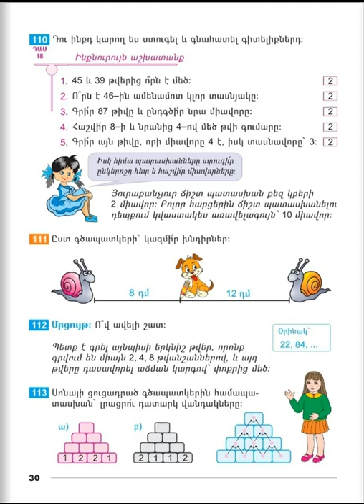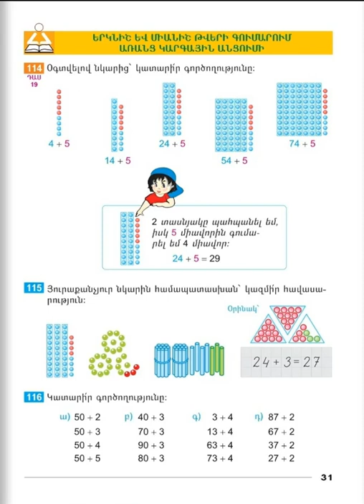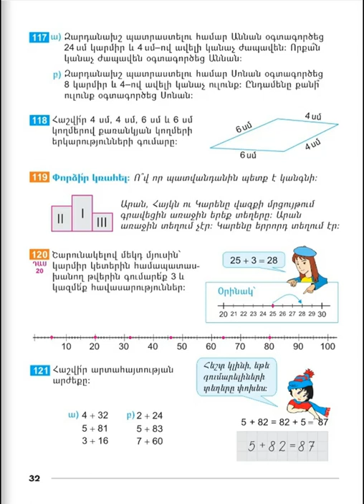Tnayin ashxatanq, Matematika 2, Das 18, 19